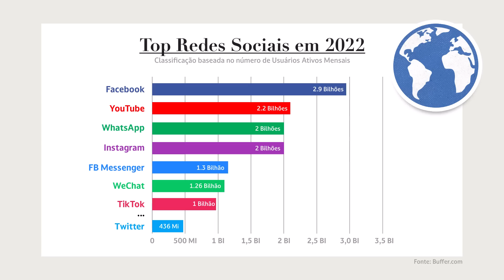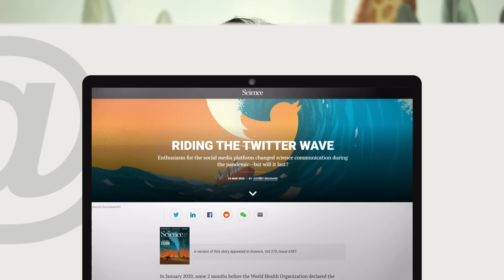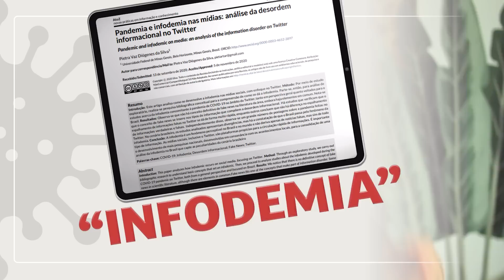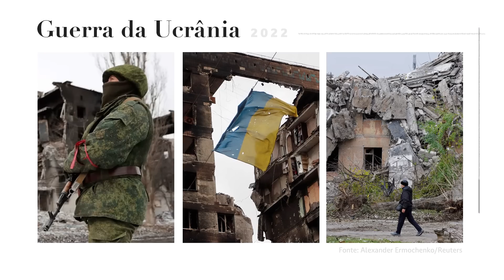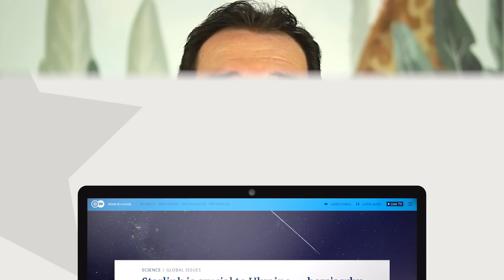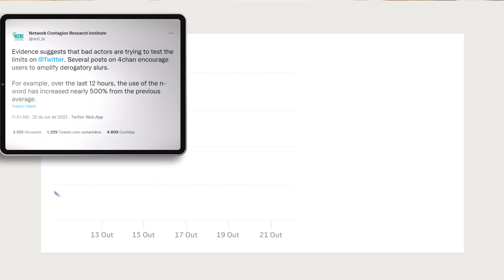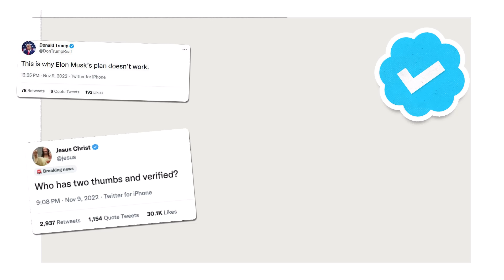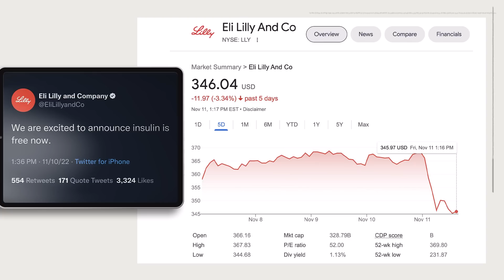ELON MUSK Comprou o TWITTER?!? | Canal do Slow 139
Eis que o cara mais rico do mundo, no meio do seu envolvimento com a guerra Ucrânia x Rússia, resolve se endividar horrores para comprar o Twitter e poder chamá-lo de seu. Ele promete ser um "absolutista da liberdade de expressão", e já inicia sua compra demitindo metade dos funcionários, reduzindo a segurança da plataforma, e afastando patrocinadores. Com o Elon Musk endividado, há rumores que ele fará de tudo para recuperar seu investimento, incluindo colocar os usuários em risco. Será que o Twitter irá aguentar por mais muito tempo? Divirtam-se com essa nova produção do Canal do Slow!

A sobrevivência do projeto depende do apoio de vocês! Participe da nossa comunidade de apoiadores e ganhe vários benefícios!

VEM PRO GRUPO NO DISCORD!

📈 Quer anunciar no Canal do Slow?

Referências:

- Elon Musk compra Twitter por 44 bilhões de dólares e demite executivos:
- Em 2014, Top 50 academicos pra seguir no Twitter:
- A Pandemia e a onda de acadêmicos para o Twitter:
- Entenda a Infordemia e a desinformação na luta contra a Covid-19:
 - Mais de 3 mil pessoas morrendo diariamente por covid nos EUA e Brasil:
- As mentiras do Trump e a conspiração da “fraude eleitoral”:
- O mundo reconhece a vitória justa e limpa de Joe Biden:
- Onde Elon Musk arrumou dinheiro para comprar o Twitter?
- Por que o StarLink é fundamental pra Guerra da Ucrânia?
- SpaceX diz que não pode mais pagar por serviços do Starlink:
- Starlink apresenta falhas de conexão durante guerra da Ucrânia:
- Texto do Leandro relacionando a compra do Twitter com as falhas do Starlink:
- Musk está colocando em risco privacidade dos usuários para recuperar dinheiro investido no Twitter:
- Elon Musk assume o twitter e demite executivos do alto escalão:
- Musk e as demissões de equipes de moderação de conteúdo:
- Vários anunciantes saíram após demissões em massa de Musk:
- Aumento de 500% em expressões racistas logo após compra do Twitter:
- Perfis falsos que contrataram a verificação e trollaram por ai:
- Caso da farmacêutica que perdeu milhões em ações por trollagem de verificado:
- Mudanças no Twitter podem gerar debandada de acadêmicos para outras redes:
- O que pesquisadores pensam sobre futuro do Twitter com Musk?
Este canal faz parte do Science Vlogs Brasil, um selo de qualidade colaborativo que reúne os divulgadores de ciência mais confiáveis do Youtube Brasil. Conheça todos os canais ou